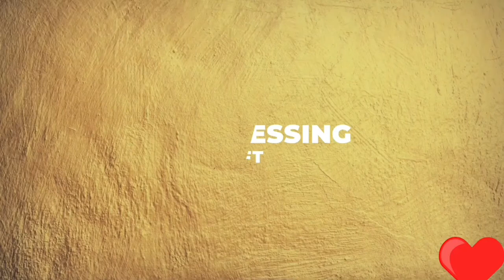wall hanging craft ideas with paper DIY | How to make wall hanging with paper| DIY room decor ideas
this is a simple wall art or wall hanging or wall decor made of only three items glue, crepe paper and hard board. looks beautiful and very easy.

instead of crepe paper you may use any other type of paper as well, depends upon the availability.

Wall hanging craft ideas with paper DIY | How to make wall hanging with paper | DIY wall decor.
How to make an easy paper wall hanging.
how to make paper butterfly.
DIY paper butterfly.
Diy easy wall art.
Diy easy wall decor ideas.